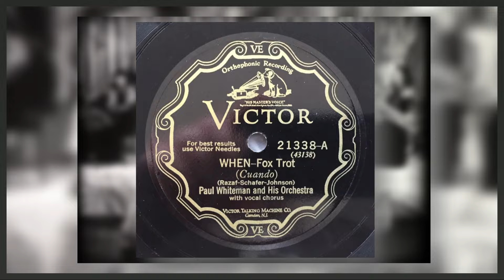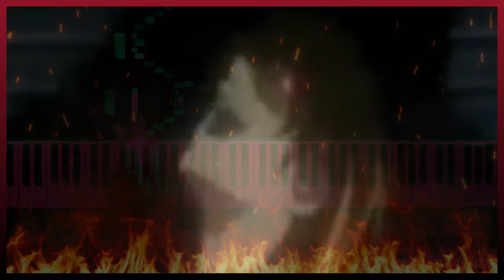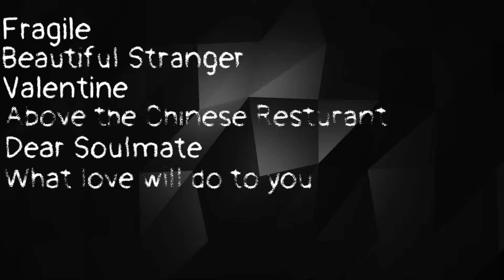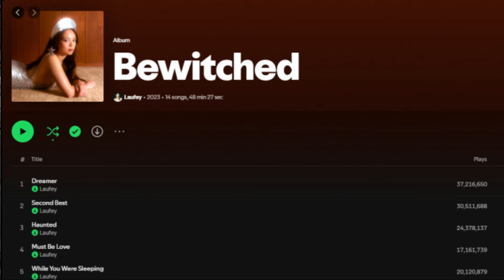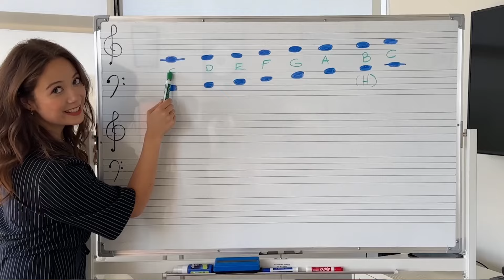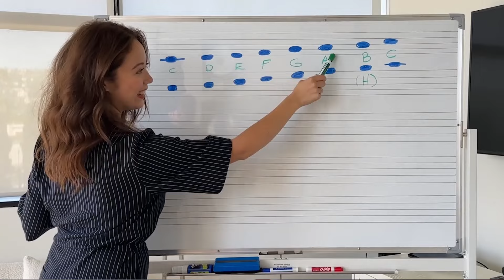Meet the girl who REVOLUTIONIZED Modern Jazz...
Socials:
(DISCORD SERVER COMING SOON)